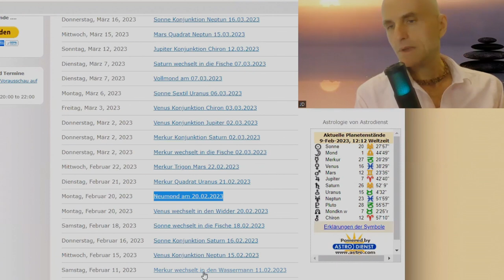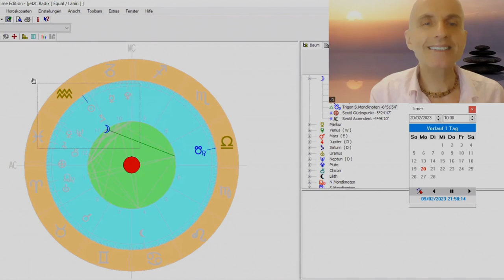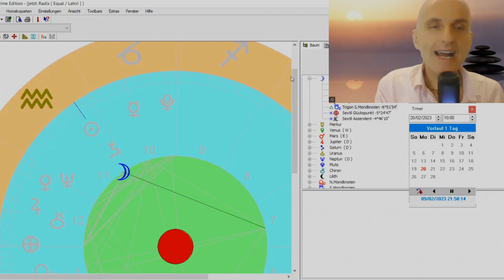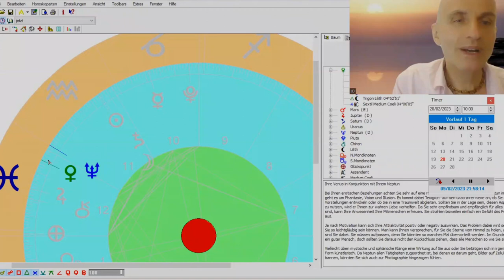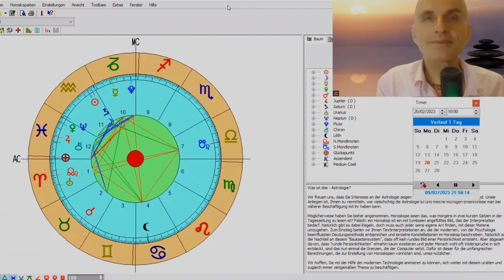Mars JAAAAAA (R) 2023, erste Klappe done ! (Neumond 20.2.)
Herzlich Willkommen auf meinem Kanal
 ys
ART Astrologe Leonardo